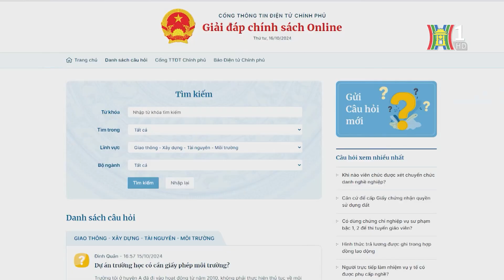Đưa luật mới về bất động sản vào thực tiễn cuộc sống | Tin tức